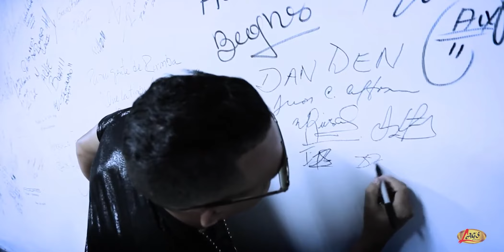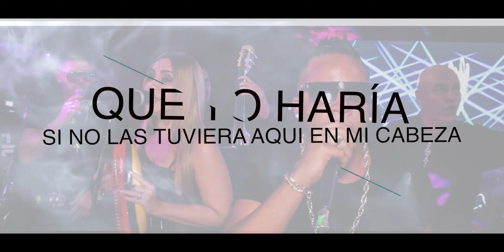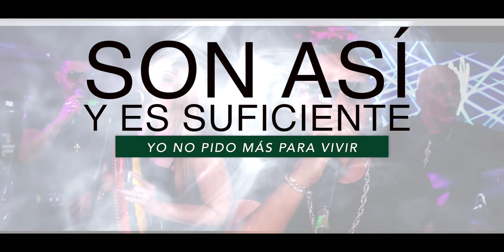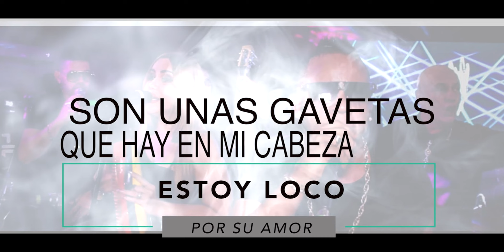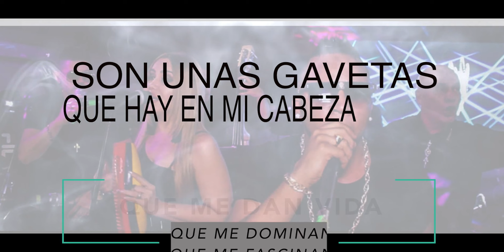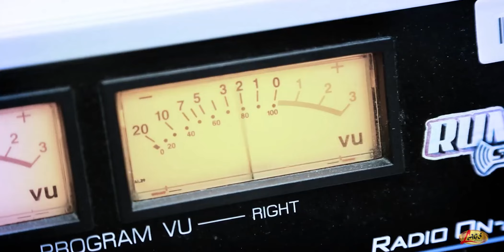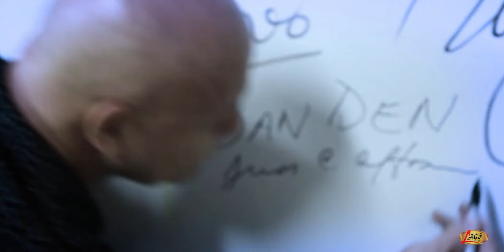Juan Carlos Alfonso y la Dan Den de Cuba - Concierto En Vivo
DISCOS LAGS LTDA es una empresa discográfica creada en la ciudad de Cali - Valle fundada el 20 de abril de 1999, trabaja por el desarrollo cultural y artístico, con una trayectoria de más de 15 años en el mercado, bajo el eslogan “El Sello de las Estrellas”, el cual nos compromete a desarrollar un trabajo sistemático en publicidad, promoción, expansión y venta que garantiza a nuestros artistas su identificación.